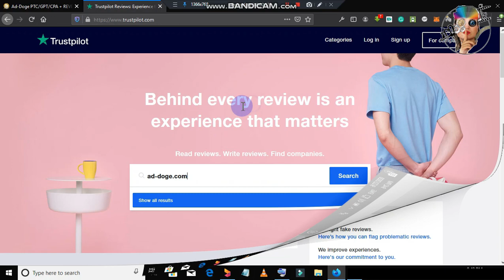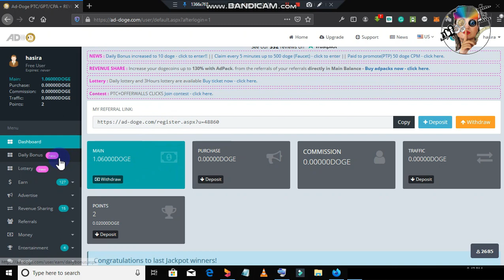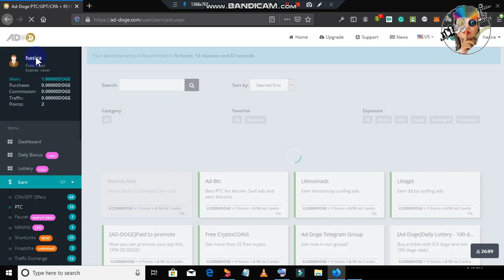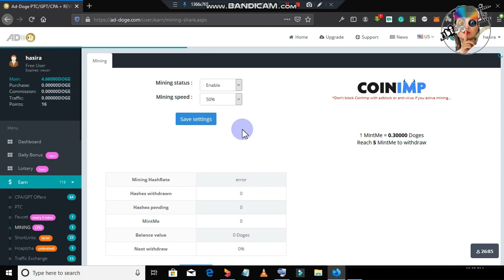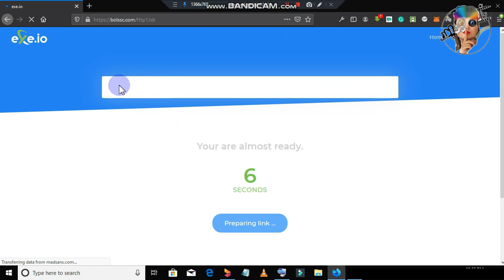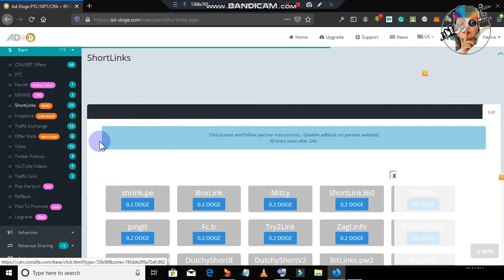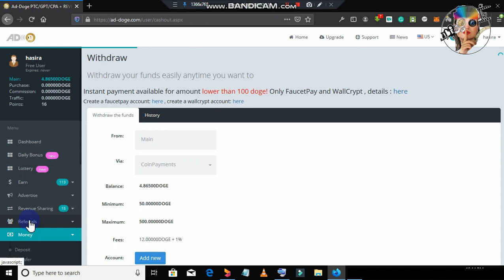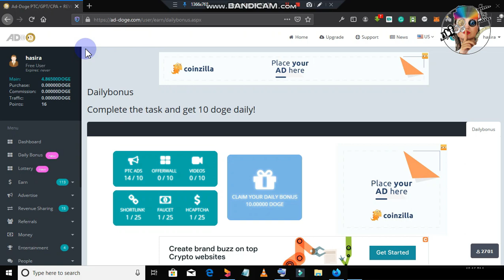Earn Money Online | Free | High Earning Site | You Can Get Reaload | emoney sri lanka | YT WADDA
🙏  කෝරෝනා සමයේ නිවසේ සිට මුදල් ඉපයීමට පහසුම විධි දැනගන්න ඔයත් කැමතිද?

🛡️ මේ වගේ අලුත්ම සයිට්, Airdrop එසැනින් දැනගන්න අපේ Telegram Channel එකට එකතු වෙන්න

🛡️ මේ වගේ අලුත්ම සයිට්,Airdrop ගැන ගැටළු තියනවනමි අපේ Telegram Group එකට එකතු වෙන්න

🛡️Comments       ✍️✍️✍️✍️✍️✍️✍️✍️

how to earn e money in sri lanka